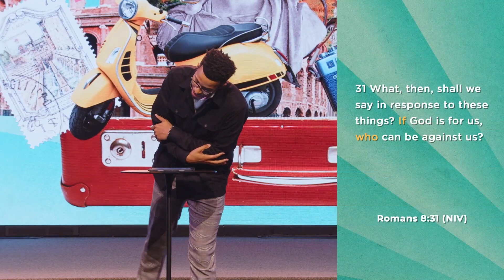When In Rome Pt.5 | Ryan Leak